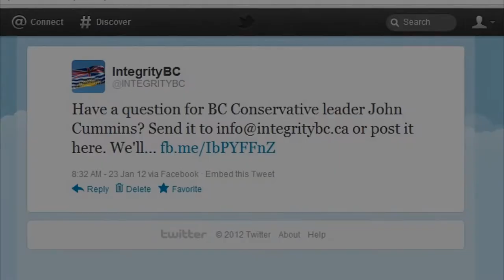John Cummins: Northern Gateway Pipeline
"What is your party's position on the Northern Gateway Pipeline?"

BC Conservative party leader John Cummins answers questions from our online community.